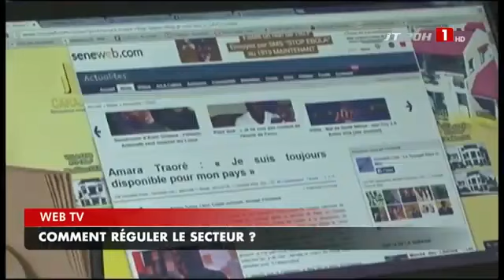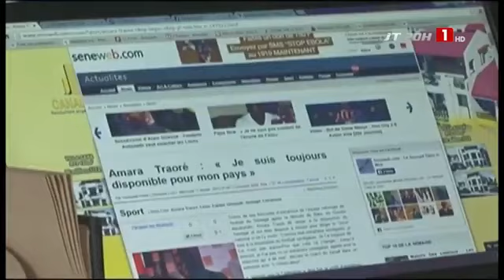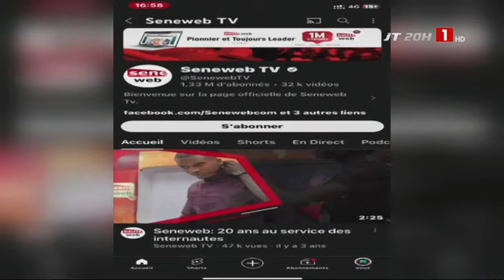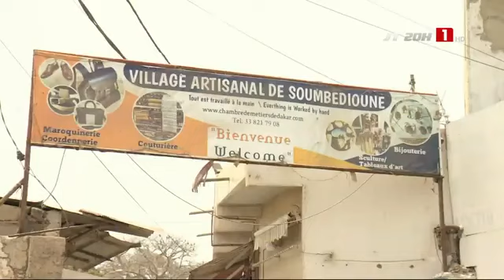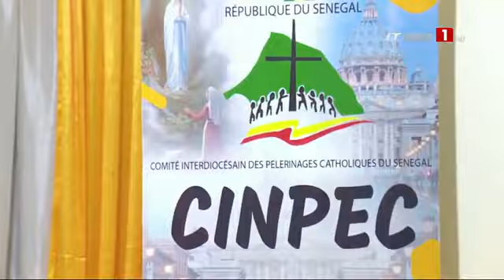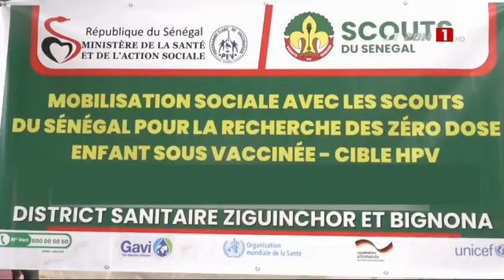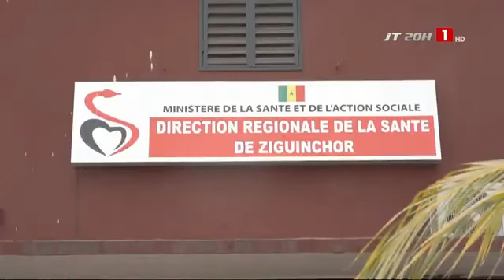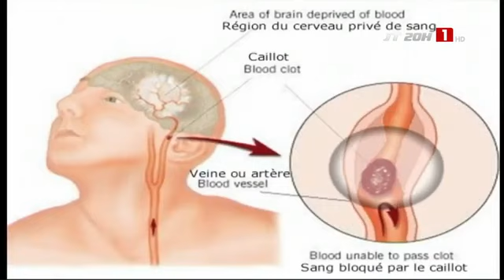LE JOURNAL TÉLÉVISÉ DE 20H – MARDI 16 AVRIL 2024